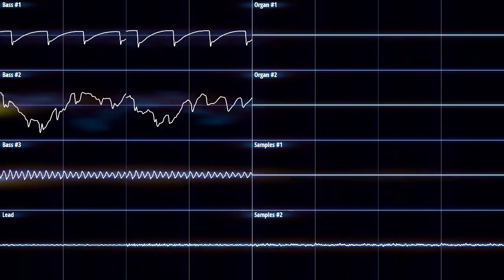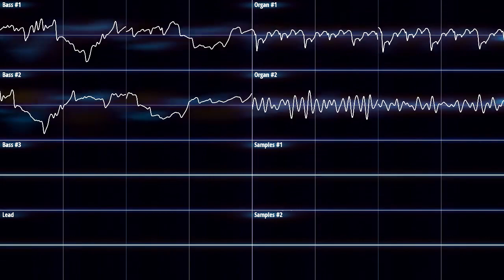mister all figured out (from It's Warm in Portsville)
theme song I did for my friend's animated project